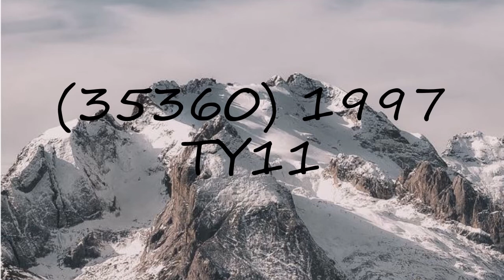How to pronounce (35360) 1997 TY11?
How to pronounce (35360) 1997 TY11? say (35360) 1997 TY11! How to say (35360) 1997 TY11. How to pronounce (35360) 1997 TY11 correctly.  Learn the pronounciation (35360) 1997 TY11! Expand your vocabulary, learn (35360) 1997 TY11 word. Use this free pronunciation guide to practice words at a time. Learn for free. Thank you for viewing, please like or subscribe! hoe om te sê, si të thuash, እንዴት እንደሚናገር, wie sagt man, comment dire, come dire, como dizer, как сказать, nasıl denir, cómo decir, 怎么说,